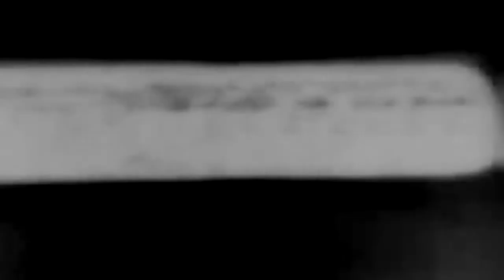Demolition Rocket Launcher T-40, 1944 (full)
Freely downloadable at the Internet Archive, where I first uploaded it. Film not in the greatest shape. National Archives description:"Reel 1, a rocket launcher mounted on a M-4 tank fires rockets which clear paths through various types of obstacles and fortifications. The tank tries unsuccessfully to pass thru uncleared obstacles. After firing the launcher is jettisoned. Reel 2 soldiers mount the rocket launcher, adapt the 7.2" T-37 rocket for the launcher, grease the rockets and rails, and load the launcher. " National Archives Identifier: 24517